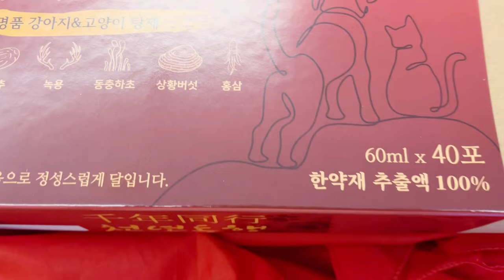내 강아지가 기운 없고 아프거나 나이가 많다면!!! 프리미엄강아지보약!/천년동행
멍식스 평균나이 12세
점점 잠이 늘어나고 활동량도 줄어들고 있어요
요즘 천년동행에서 보내주신 보약을 먹고 있는데
확실히 활동량이나 움직임이 좋아지는 게 보입니다

노령견
수술 후 회복 중인 아이
아픈 아이
기력이 없는 아이
관절와 피부개선이 필요한 아이

이런 아이들에게 필요한 보약입니다